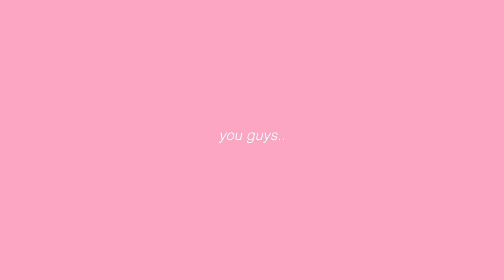classy elegant outfits~! 90s runway inspired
my music, my jewelry line, my closet, everything you need is in this

MENTIONED
top - shop rumours
cross choker - lorelei SITE COMING SOON…
White tie tank top - house of CB
jacket - masion wester
dress - shop rumours
mini black dress - par violet
dress - fashion nova called the lana low back snatched dress
brown dress - katayouns
dress/romper - nana Jacquline
black dressy tank top - urban outfitters top
shorts - areyouami
champagne 2 piece set - mymummadeit